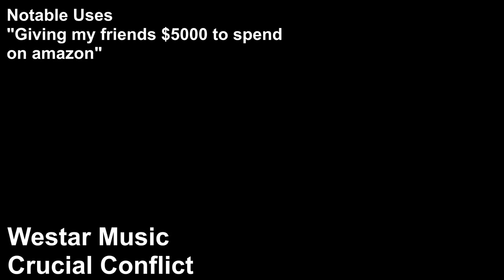Dream Music #3 | Westar Music - Crucial Conflict